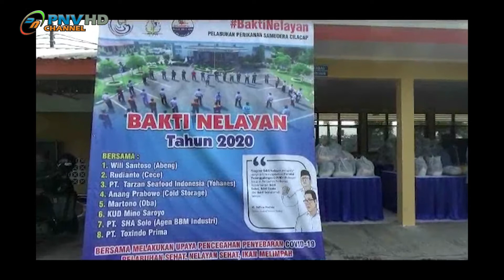BAKTI NELAYAN 2020 PPSC TAHAP 2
PELABUHAN PERIKANAN SAMUDERA(PPS) CILACAP SEBAGAI UNIT PELAKSANA TEKNIS DITJEN PERIKANAN TANGKAP KEMENTRIAN KELAUTAN DAN PERIKANAN DALAM RANGKA PENCEGAHAN  DAN PENANGGULANGAN PENYEBARAN COVID-19/ MELANJUTKAN PROGRAM BULAN BAKTI SIAGA NELAYAN TAHAP KEDUA//

SEPERTI BAKTI NELAYAN SEBELUMNYA/ BAKTI NELAYAN PELABUHAN PERIKANAN SAMUDERA CILACAP TAHAP 2 INI PPS CILACAP BERSAMA DENGAN STAKE HOLDERS KUD MINO SAROYO/ PT.TARZAN SEAFOOD INDONESIA/ PT.TOKSINO PRIMA/ PT.SHA SOLO/WILLY SANTOSO TEH/ RUDIANTO/ MARTONO DAN PRABOWO/ MELAKUKAN PENYEMPROTAN DESINFEKTAN/ MENYEDIAKAN 4 UNIT ALAT CUCI TANGAN/ 500 PAKET SEMBAKO DAN 1.000 MASKER//

SECARA SIMBOLIS BANTUAN DISERAHKAN KEPALA PPS CILACAP IMAS MASRIAH KEPADA KETUA DPC HNSI KABUPATEN CILACAP SARJONO/ PENGURUS KUD MINO SAROYO/ LURAH TEGAL KAMULYAN/ KETUA TPI DAN RUKUN NELAYAN/  BANTUAN MASKER DAN EXTRA FOODING JUGA DIBERIKAN UNTUK GARDA TERDEPAN PENANGANAN COVID-19 YAITU PARA MEDIS  PUSKESMAS CILACAP SELATAN DUA//

SEBANYAK 4 UNIT ALAT CUCI TANGAN DITEMPATKAN DI TPI TEGAL KAMULYAN/ TPI SENTOLO KAWAT/ AREA DOCKING KAPAL DAN SPBU/ SEDANGKAN 1.000 MASKER DIBAGIKAN UNTUK MASYARAKAT PELAKU USAHA PERIKANAN DIAREA PPSC DAN PASAR IKAN/  SELAIN BAKTI SOSIAL PPSC JUGA MENGGELAR BAKTI SEHAT MELIPUTI PENYEMPROTAN DESINFEKTAN SECARA RUTIN/ DI AREA KANTOR PPSC/ DERMAGA 2 DAN 3/ PERUMAHAN SERTA  SENTRA PENGOLAHAN IKAN/ SEDANGKAN BAKTI USAHA UNTUK NELAYAN MELIPUTI AKSES PERIJINAN/ PERMODALAN DENGAN POJOK PENDANAAN NELAYAN DAN MEMBERI KEMUDAHAN AKSES INFORMASI

KEPALA PPS CILACAP IMAS MASRIAH MENGATAKAN/ MESKIPUN SECARA UMUM KEGIATAN NELAYAN TIDAK TERGANGGU DAN TETAP BERJALAN SEPERTI BIASA/ NAMUN IMAS BERHARAP WABAH VIRUS COVID-19 INI SEGERA BERLALU/  DAN  BANTUAN DAPAT BERMANFAAT UNTUK PARA NELAYAN DAN PARA PELAKU USAHA PERIKANAN//